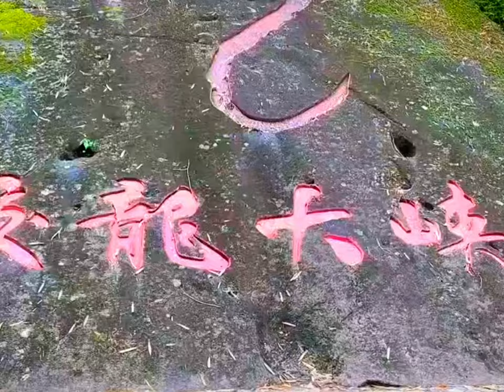Discover Ji Yun's Amazing Glass Bridge: The Grandeur of Nature from the Mountain Top / China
Explore Ji Yun's magical world through her house! From the towering observation tower with a 360-degree view, to the glass bridge spanning the Grand Canyon gorge, every corner of her home is a majestic natural masterpiece. Here, towering mountains, peaceful villages, and endless green fields will enchant your soul. Immersed in nature, you'll feel the boundless power of creation and the resilience of humanity. Let's enjoy this amazing space together on our YouTube channel!

Now you can book air tickets, hotels, and travel to China with many attractive incentives